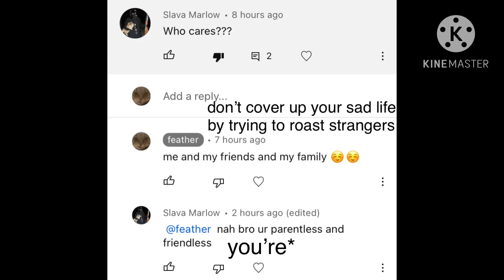Hmm.. 🤔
get noobed slava